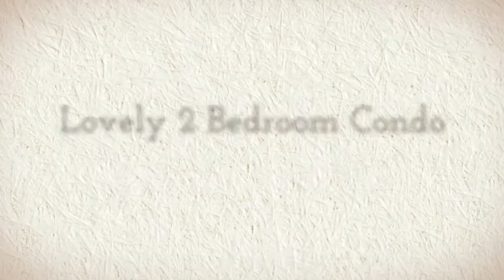Home Sold in The Landings Subdivision - Palm Harbor, FL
Lovely 2 Bedroom Condo sold by Lipply Real Estate
2700 Nebraska Ave # 4-205, Palm Harbor, FL